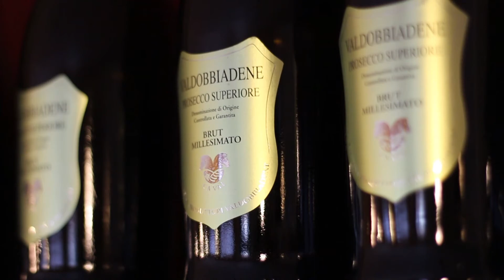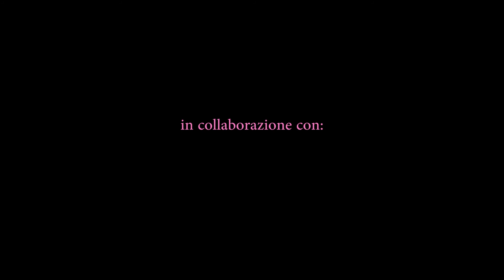Osteria 2 Lanterne